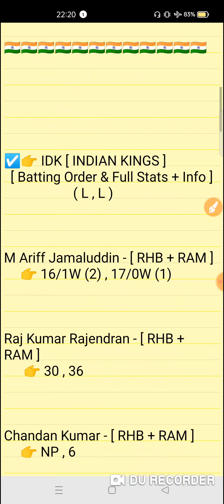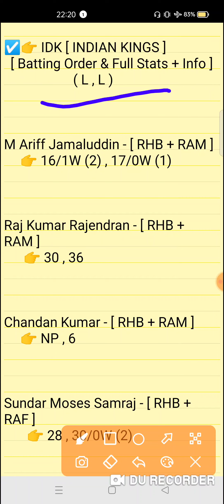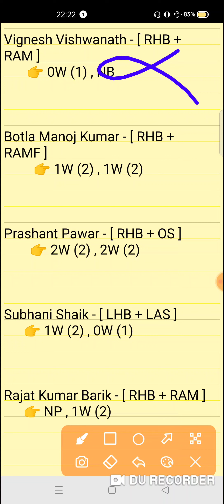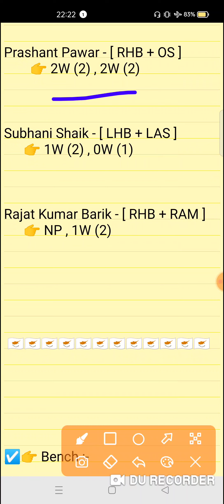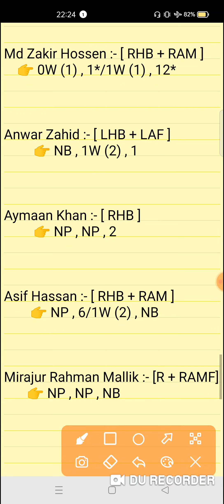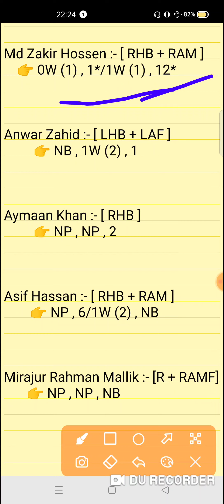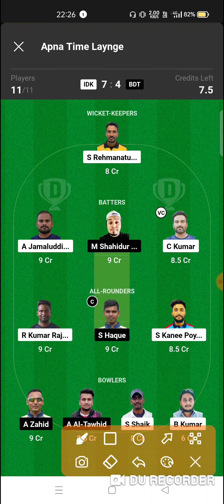IDK vs BDT Dream11 prediction | idk vs bdt 7th match Mini Asia T10 Challenge 2023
IDK vs BDT  Dream11 prediction | IDK vs BDT | idk vs bdt | 7th match Asia T10 Challenge  2023

7th match Asia T10 Challenge  2023
idk vs bdt t10 match
idk vs bdt
idk vs bdt t10 match prediction
idk vs bdt Dream11

idk vs bdt
idk vs bdtdream11prediction
Expert fantasy11

1. This analysis is based on my Understanding,knowledge and instinct. While selecting your team, consider the points mentioned and make your own decision.

2. Dream 11 takes great care to comply with all central and state legislation in India to ensure that users are fully protected. Every contest on platform is carefuly designed to comply with applicable statutes and regulations in India. Dream1 constitutes a 'game of mere skir, which makes the Dreamll game exempt from the provisions of the Public Gambling Act, 1867 (PGA) Dreamil is a legitimate business activity protected under Article 19(Dg) of the Constitution of India